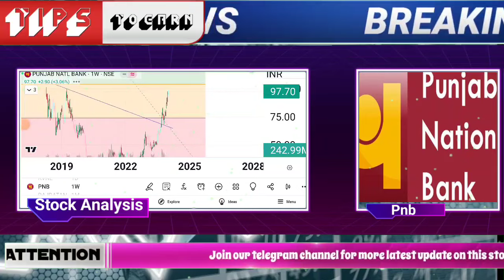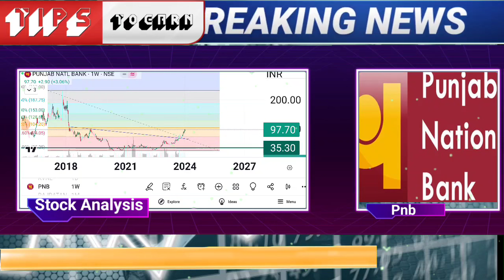punjab national bank share latest news | pnb stock trading target 2023 | pnb online demat account